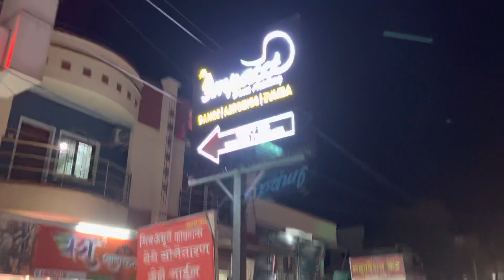Amazing BIRTHDAY SURPRISE celebration by My team